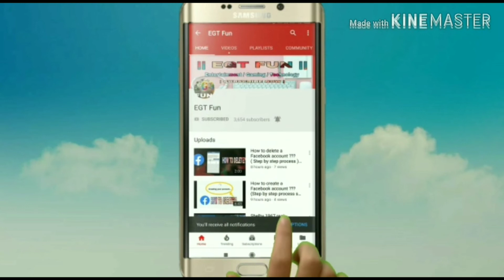Exploring a new place and expanding the raft even more!!